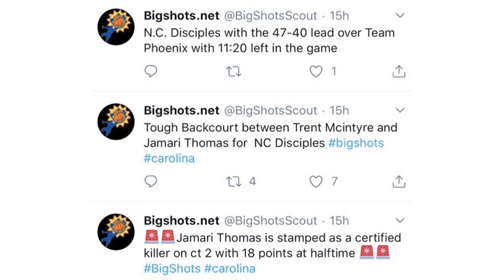Jamarii Thomas (Big Shots Paul Biancardi)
2021 Point Guard out of Greensboro North Carolina playing for the New Lights Disciples Elite 17s